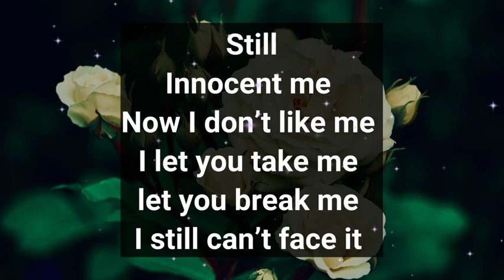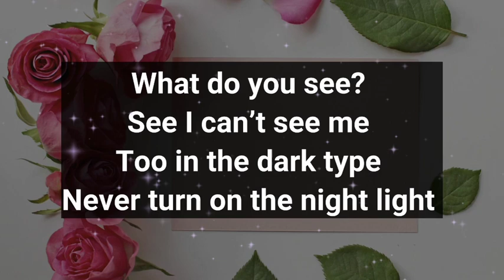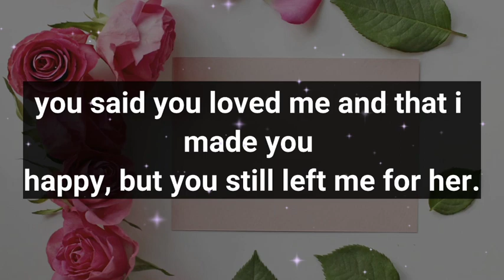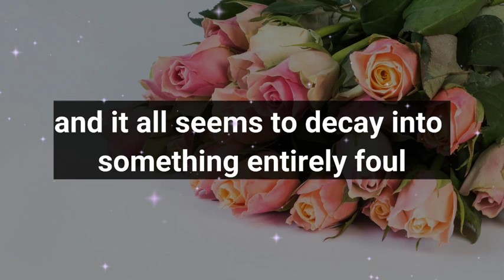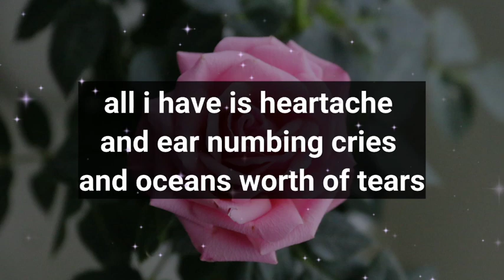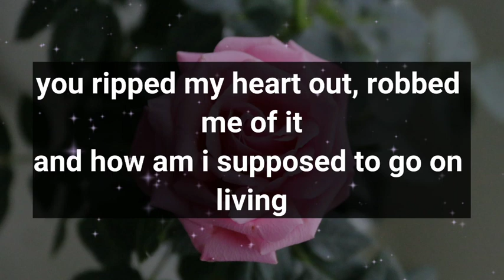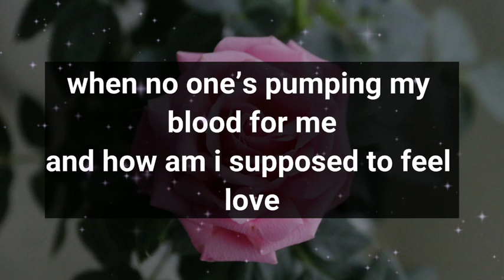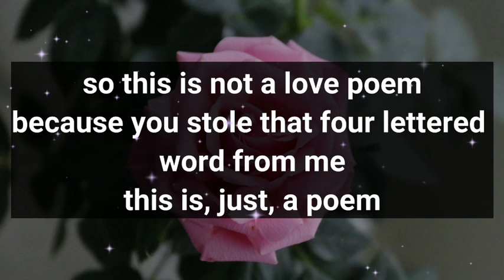Dm to Df ❤️ // PLEASE DON'T RUSH ME BECAUSE..🥰😘💋❤️🥰😍💟💥💯💌💫😱💐🌹💝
1

my love
dm current energy
divine masculine
dm df
dm message to df today
dm tarot
dm reading
twin flame
twin flames
Karmic
happy twins 11:11
love
Love
love quotes
love poem
love poems
love lines
love feel
true love
poem
poems
love songs
love music
feelings of love
love feelings
Dm to df
dm df
dm
 df dm
aquarius
df
taurus
unique tarot
all i want
aquarius tarot
virgo
twin flame reading today
twin flame